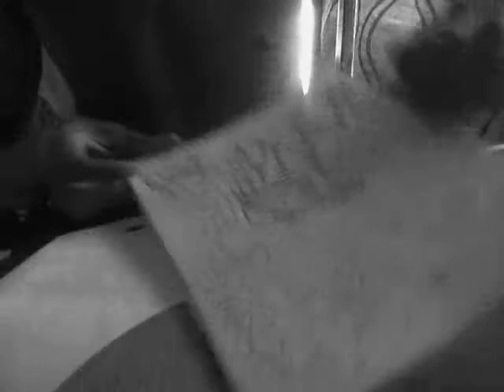Drawing Makes Me Feel Good